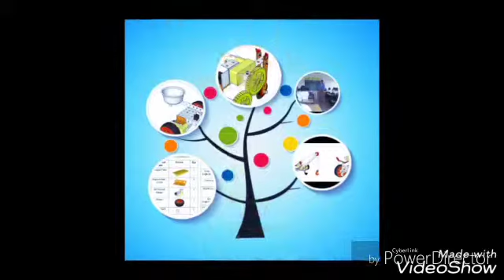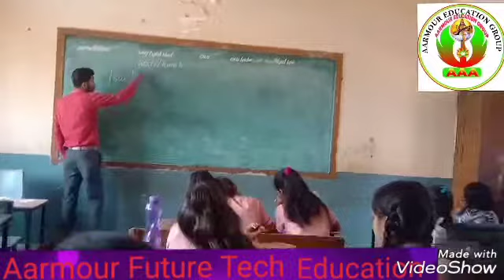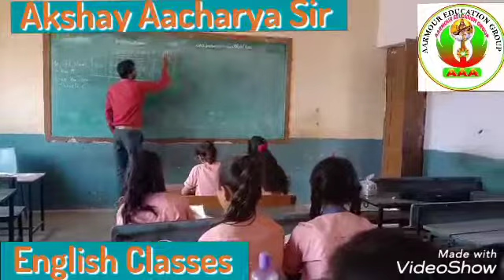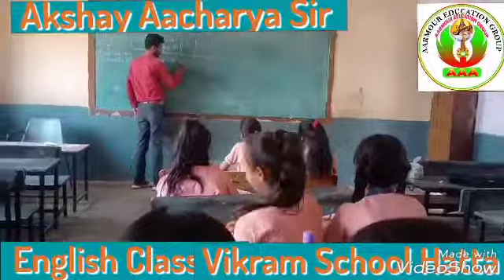Teaching Akshay Aacharya Sir English Classes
Aarmour Future Tech Education